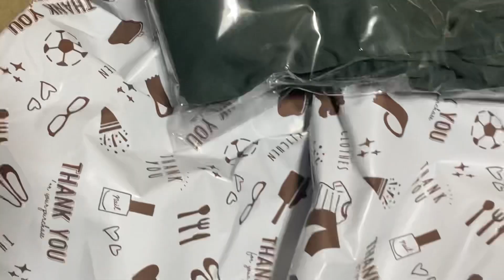2021年4月10日